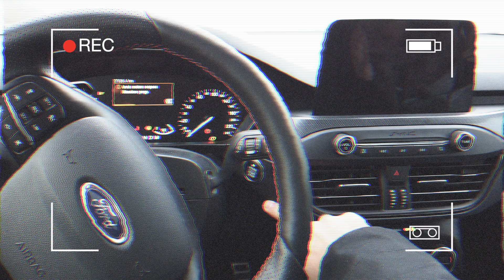CLUB FORD FOCUS MK4 ITALIA - Un pranzo tra amici (II), in Riviera Romagnola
... l'importante è DIVERTIRSI e stare in compagnia ;)

buona vita a tutti e buon pranzo ;)

INTRO by (JeffreyTheLogoRemaker) on PANZOID